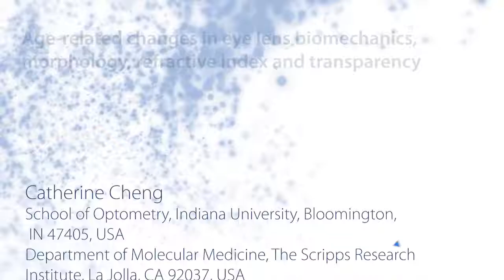Aging-US | Age-related Changes in Eye Lens Biomechanics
Aging-US published a Special Collection on Eye Disease which included "Age-related changes in eye lens biomechanics, morphology, refractive index and transparency" which reported that life-long eye lens function requires an appropriate gradient refractive index, biomechanical integrity and transparency.

The authors conducted an extensive study of wild-type mouse lenses 1-30 months of age to define common age-related changes. Biomechanical testing and morphometrics revealed an increase in lens volume and stiffness with age. Their results suggest similarities between murine and primate lenses and provide a baseline for future lens aging studies.

Dr. Velia M. Fowler and Dr. Catherine Cheng said, "The eye lens is required for fine focusing of light onto the retina to form a clear image, and the function of the lens is intimately tied to its shape, biomechanical properties, transparency and refractive index."

The eye lens is required for fine focusing of light onto the retina to form a clear image. It has long been known that age-related changes in these lens properties lead to two major lens pathologies, cataracts and presbyopia. Presbyopia is caused by a reduction in the lens' ability to change shape during focusing (accommodation), and, by extension, the need for reading glasses. Mice offer an opportunity to investigate changes in lens morphometrics, stiffness, transparency and refractive properties with age in a relatively shortened period of time. Little is known about the morphological, mechanical, refractive and cellular changes that occur with advanced age in the lens. The authors demonstrate that age-related changes in mouse lenses mimic some aspects of aging in human lenses.

The Fowler/Cheng Research Team concluded in their Aging-US Research Output, "the increases in lens size and nucleus size are correlated with increase stiffness with age. The addition of new fiber cells at the lens periphery becomes disordered with age, but this does not appear to impact lens biomechanical properties. Cataracts in aged lenses can be due to cell structural abnormalities, including incomplete suture closure, collapse of the lens epithelial cell layer into the suture gap and loss of epithelial-fiber cell attachments and compaction of the cortical lens fiber cells forming a circumferential light scattering ring. GRIN is present in the lens from 2 weeks of age and continues to increase until about 6 months of age, after which the maximum refractive index remains stable. The increase in the area of highest refractive index at the center of the lens is directly correlated with the increase in lens nucleus size, suggesting nuclear compaction drives the maximum GRIN. Whether there is a common molecular mechanism that drives changes in all the measured parameters remains unknown, but further biochemical and cell morphology studies will be needed to determine how subcellular aging affects the whole tissue. Thus, our study provides a baseline for future studies of lens aging by providing quantitative measurements of key parameters and identifying common age-related changes in the overall tissue and in individual cells"

About Aging-US